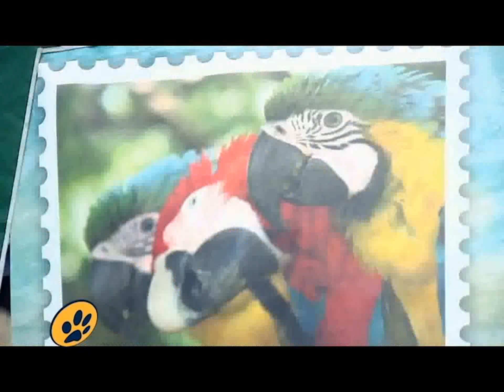CVC TRAFICO ILEGAL DE FAUNA - HUELLA ANIMAL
Una de las funciones  de la cvc  es implementar estrategias para reducir el Tráfico Ilegal de Fauna Silvestre junto a otras instituciones y organismos públicos y privados.